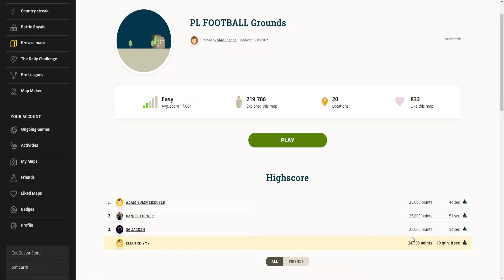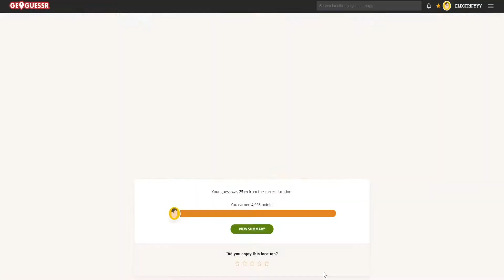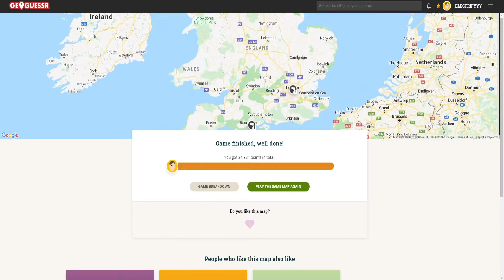GeoGuessr Premier League Grounds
geografy